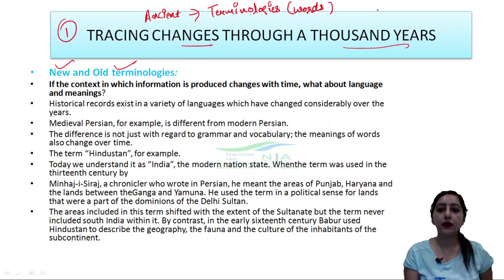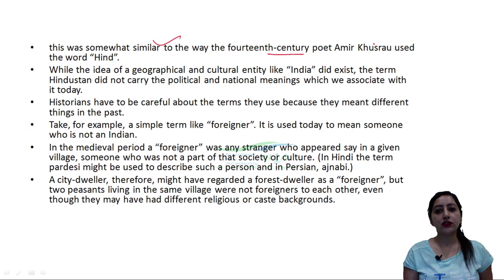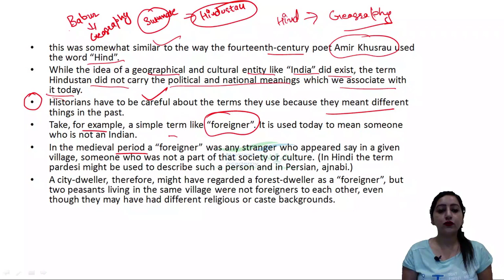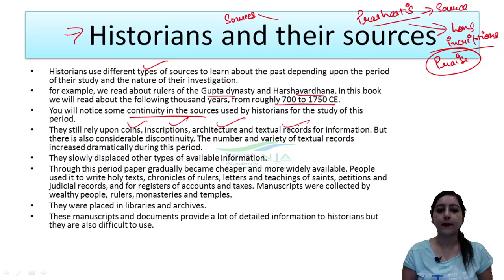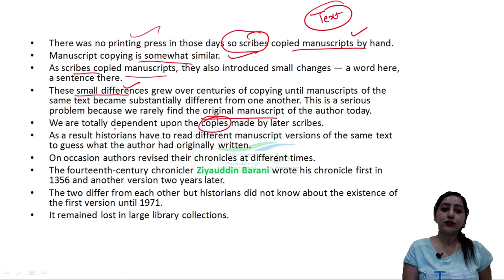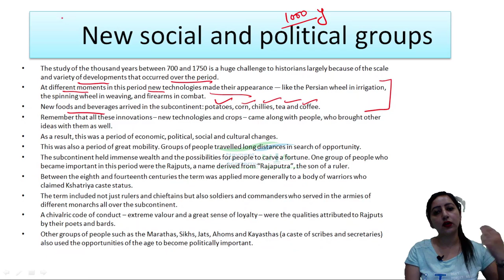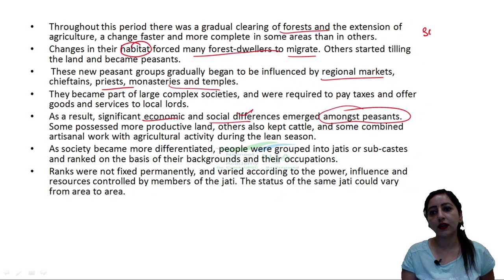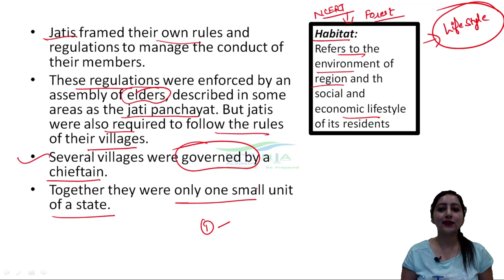L1 : Tracing changes through a thousand years (Part 1) | Class 7 NCERT History | UPSC CSE 2022 | NIA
In this video Navneet Kaur will starts the chapter1 of class 7th ncert history. Navneet Kaur will discuss about the changes that had been occurred between 700 CE and 1750 CE..